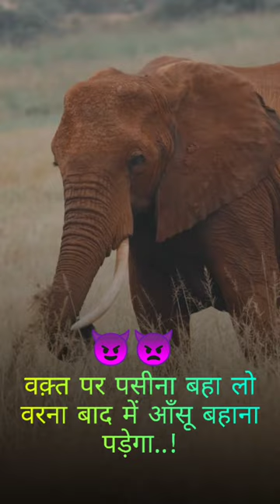Elephant life change.